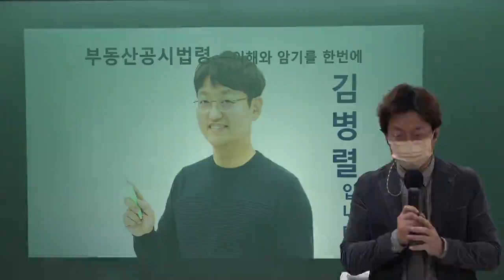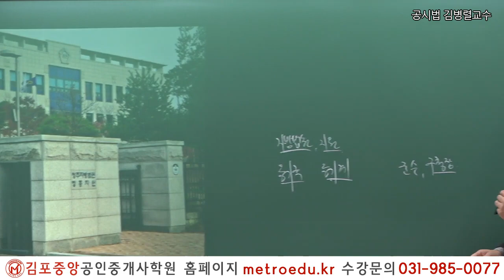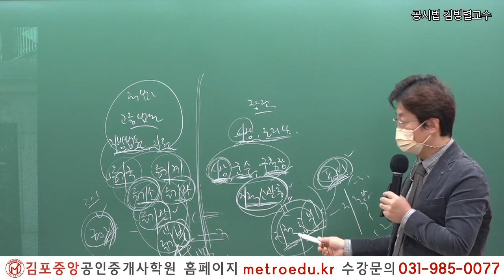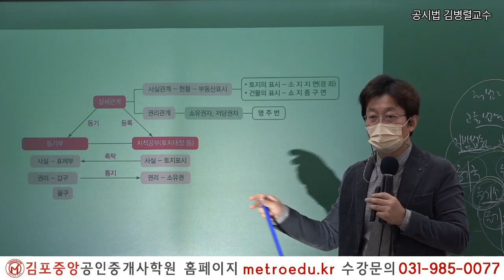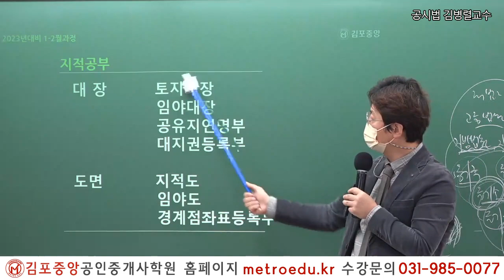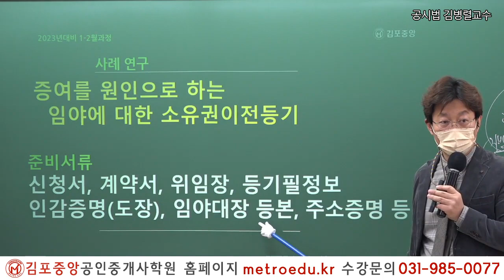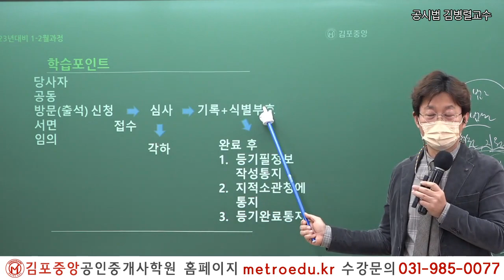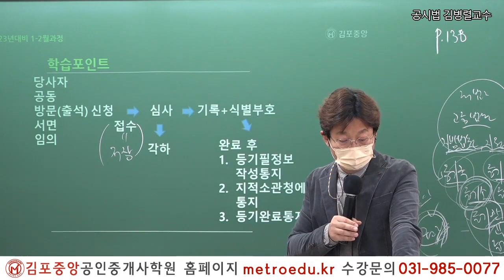[공인중개사학원 김포중앙] 제34회시험 이렇게 준비하세요! 공시법 김병렬교수님 "등기와 지적의 관계"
34회 시험대비 공시법 열공시 김병렬교수님의 기본이론과정 "등기와 지적의 관계" 강의 영상입니다.

공시법의 열공시! 김병렬교수님의 강의로 시작부터 김포중앙하세요!

열공시 김병렬 교수님의 1~2월 강의는 [공시법 기본서] 로 진행됩니다.